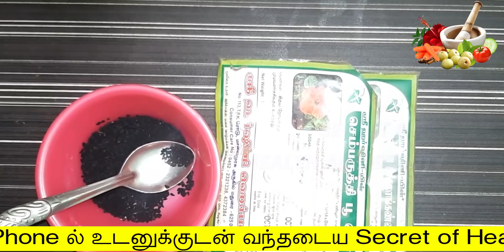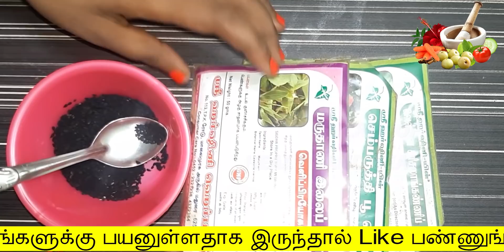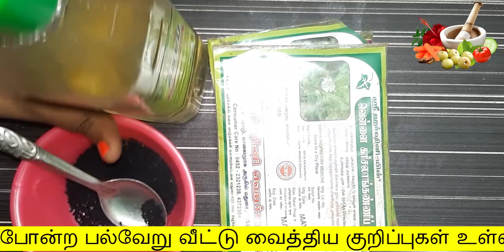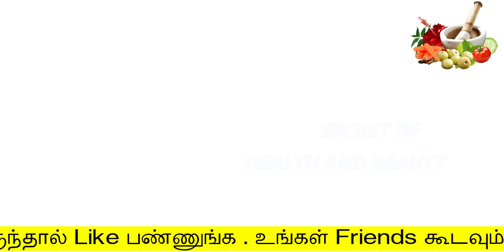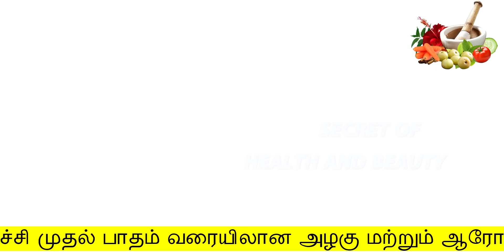1 முடிக்கூட இனி நரைக்காது ஏன் தெரியுமா | How to cure White hair to Black hair in Tamil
1 முடிக்கூட இனி நரைக்காது ஏன் தெரியுமா
How to cure White hair to Black hair in Tamil
Hello Friends,